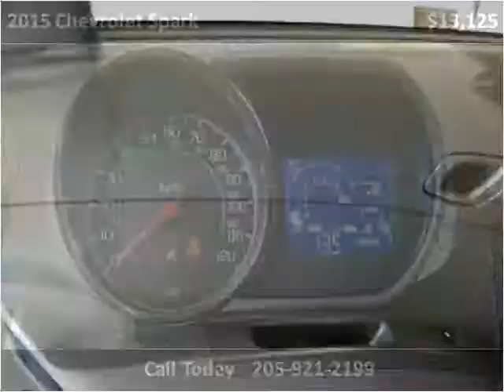2015 Chevrolet Spark New Cars Hamilton AL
This 2015 Chevrolet Spark is available from Fikes Chevrolet.